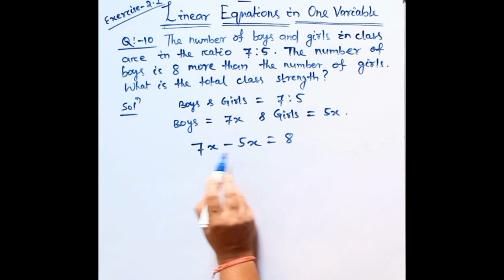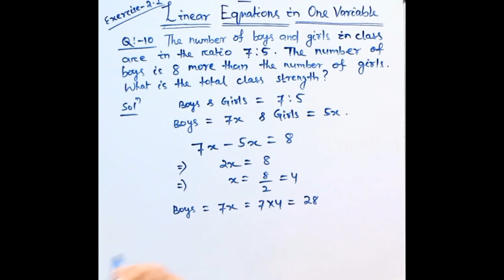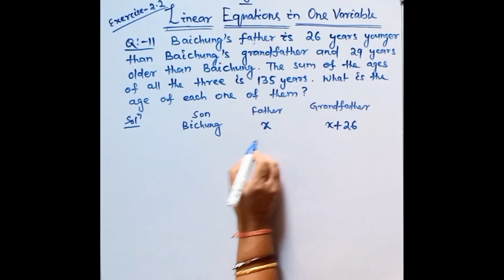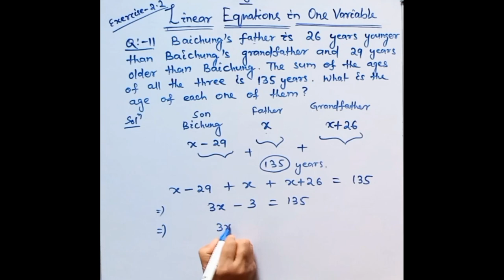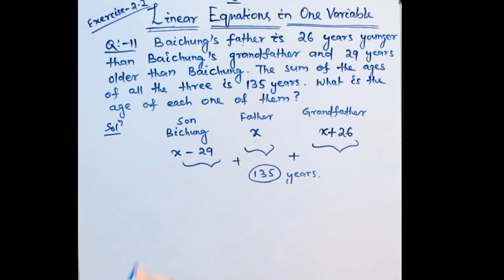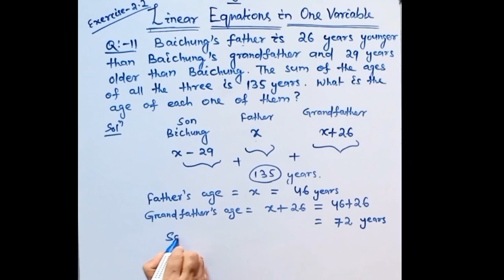Question no -(9,10,11)/Exercise no -2.2/Class-8/LINEAR EQUATIONS IN ONE VARIABLE#NCERT#MATH